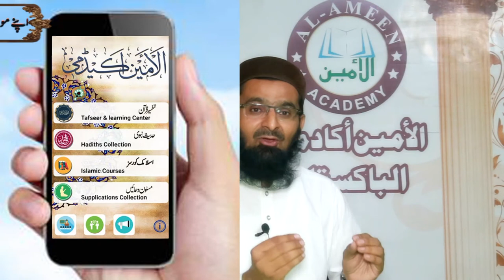Mufti Ikram-ullah visted to Al-Amin Academy Faisalabad